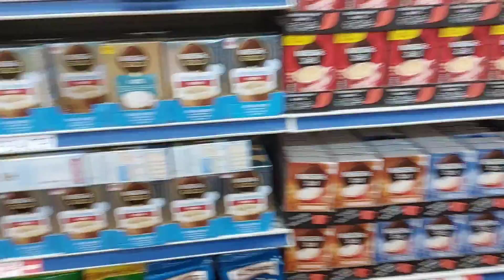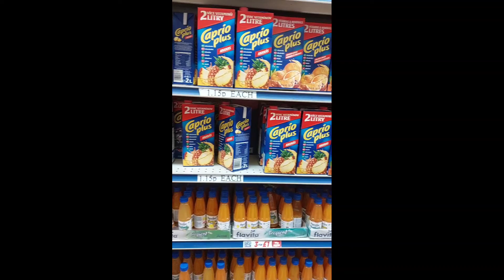WHAT'S NEW AT SAMPOUNDSTORE 2022?